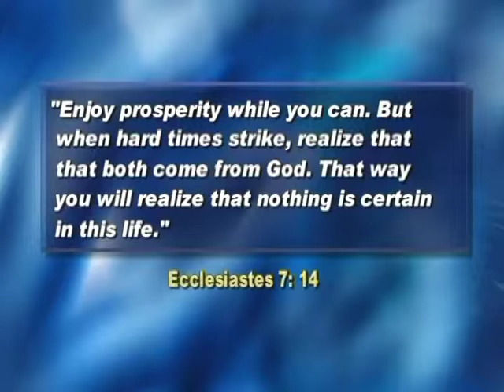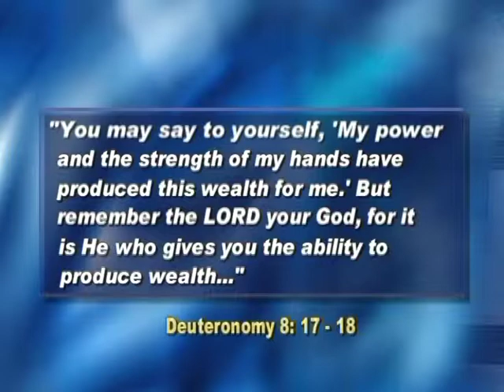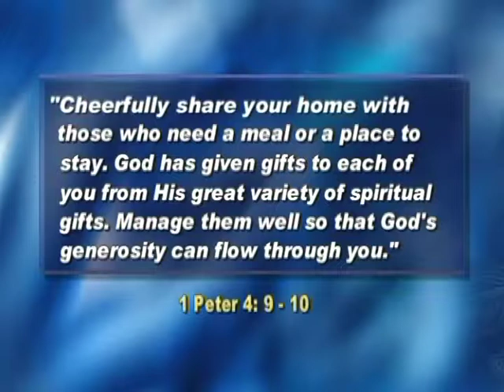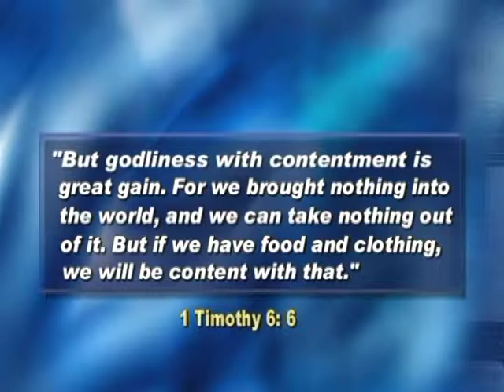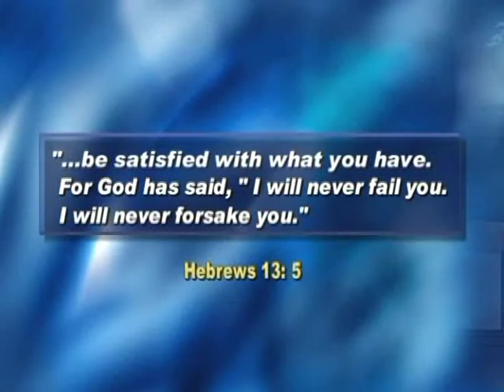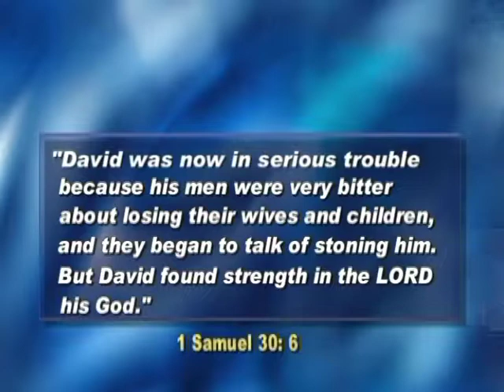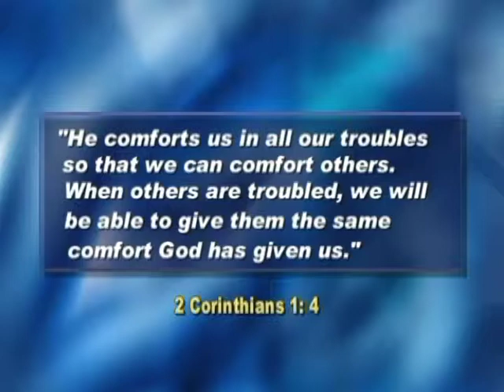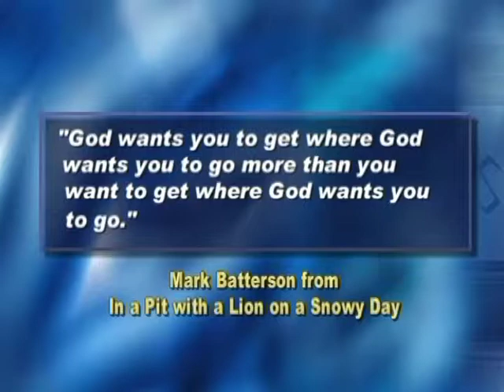"Handling the Ups and Downs of Life" by Dr. John Ed Mathison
Sermon by Dr. John Ed Mathison, pastor emeritus at Frazer United Methodist Church, Montgomery, Alabama.